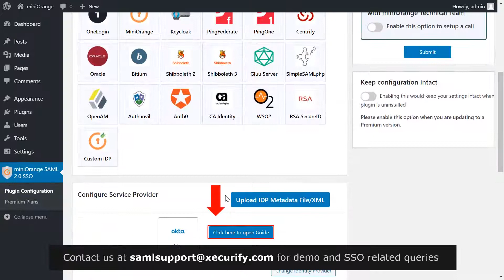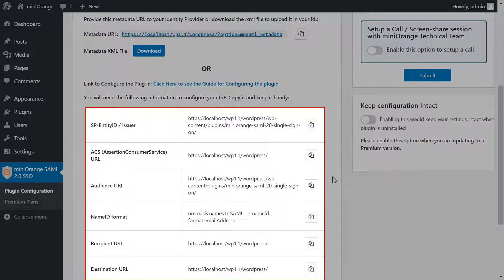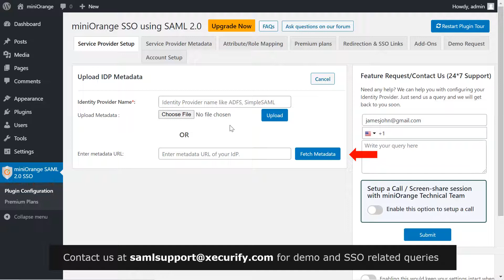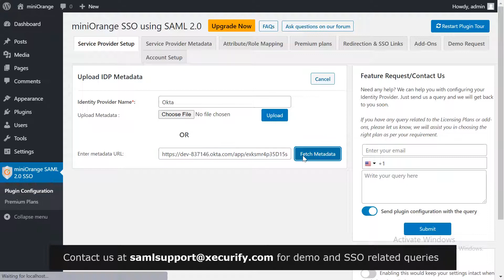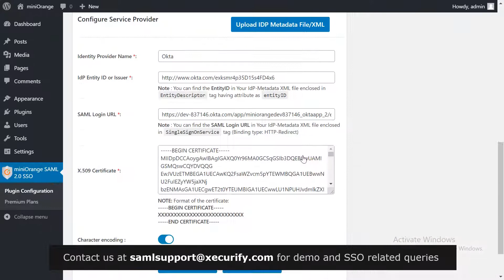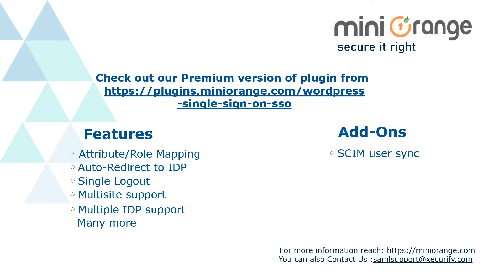SAML Single Sign-On (SSO) | Login into WordPress using your IDP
Setup SSO to allow users to log in to your WordPress site using their existing IDP credentials.

Follow these step-by-step instructions to configure SAML Single Sign-on (SSO) between WordPress as a Service Provider (SP) and your Identity Provider (IDP) by using the miniOrange WordPress SAML SP SSO plugin.

Plugin to set up SAML SSO between WordPress and your Identity Provider